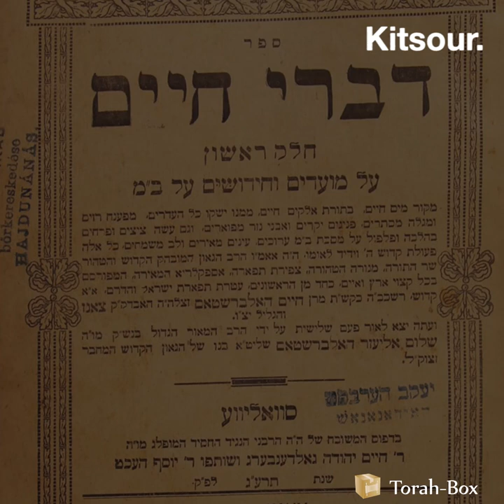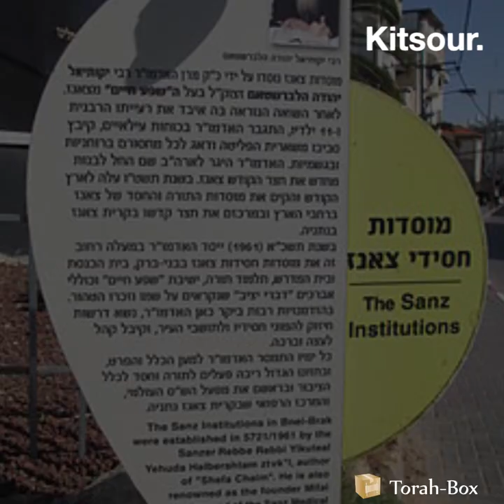Kitsour : Le Rabbi de Sanz-Klausenburg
L’un des plus grands géants de la Torah de la génération précédente était sans conteste le Gaon & Admour Rabbi 'Haim Halberstam de Tsanz (de mémoire bénie). Il était le Rav de la ville de Klausenbourg en Roumanie avant la Shoah, et il fut sauvé de l’enfer des nazis en perdant sa femme et ses onze enfants...